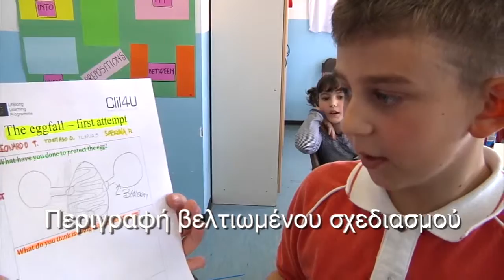3 Trial and error Greek